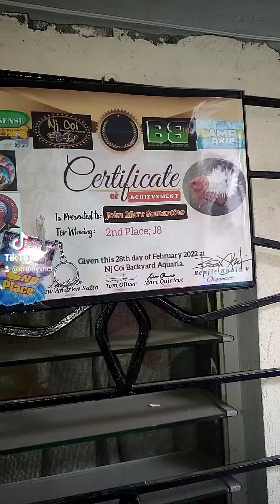DRIP BY VNCI | TIKTOK